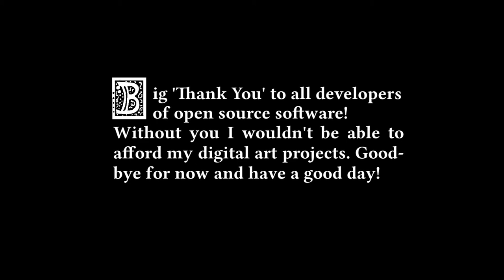Goblin's Pike - The Price of Friendship (Fantasy / Medieval Music)